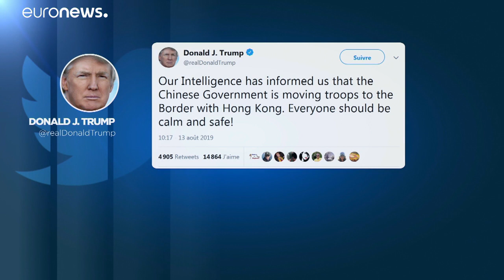Protesta a Hong Kong: dopo gli scontri, l'aeroporto torna alla normalità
Rientra la protesta dopo l'intervento delle forze dell'ordine…